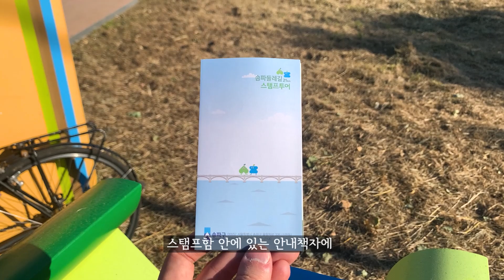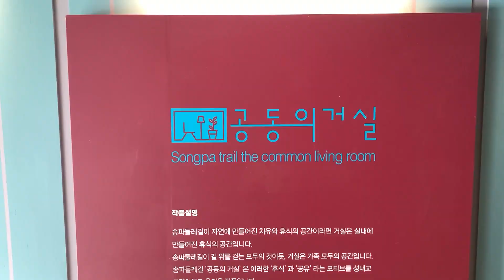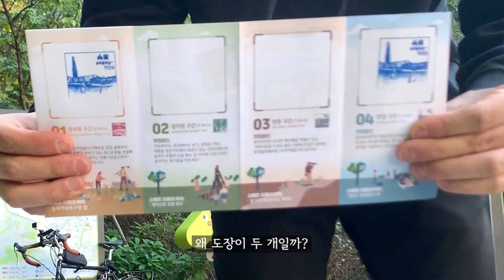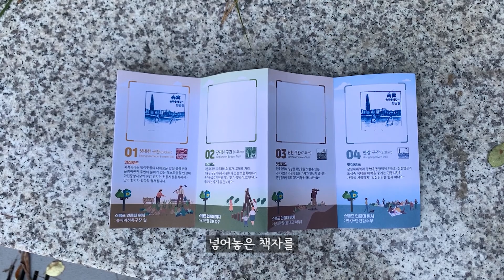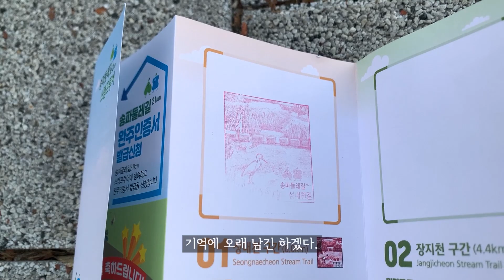가볍게 자전거 타기 좋은 곳 | 송파둘레길 스탬프 투어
이동 거리 : 57.90km
촬영 장비 : 아이폰XS, 소니 FDR-X3000R

🚲 느낀점
운수 좋은 날

🚲 BGM